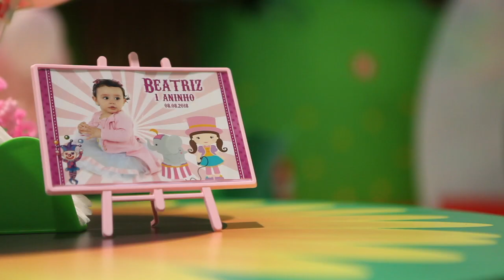Beatriz 1 ano Fuul 1